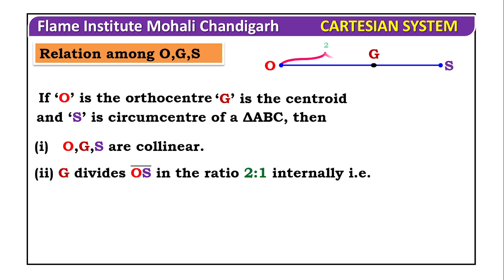Relation between orthocentre centroid and circumcentre